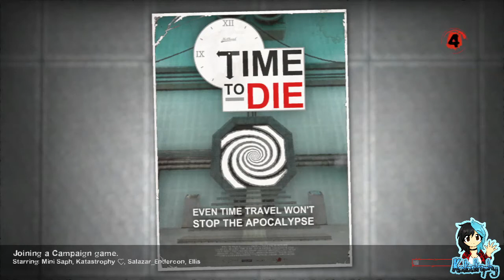Left4Dead 2 ¦ Custom Campaign ¦ Time to Die #01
~PLEASE¤READ¤THE¤DESCRIPTION~

Out of all the campaigns we have ever played together, this has certainly earned the title of: Best Custom Campaign for Left4Dead2 ever! Join me, Salazar and Mini Saph as we travel through time (and games) to escape the Zombie Horde!

Players:

Lets_Get_Along
Katastrophy_x
Salazar_Endercon

Game: Left4Dead 2 by Valve